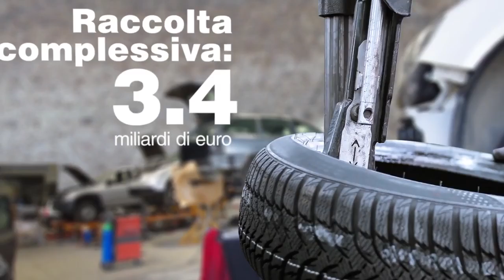ChiantiBanca: fusione per incorporazione di Banca di Pistoia e Bcc Area Pratese